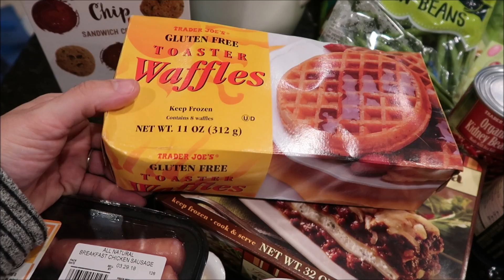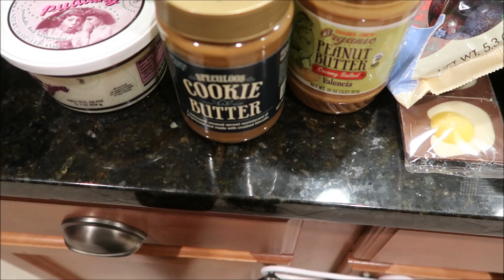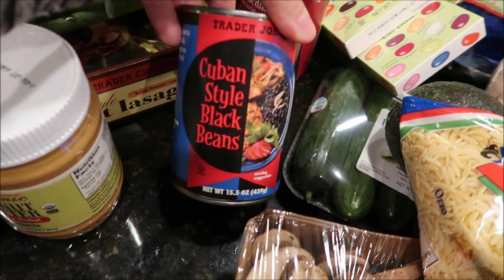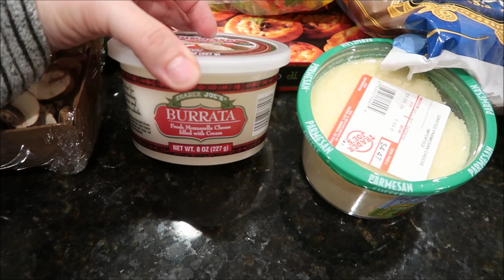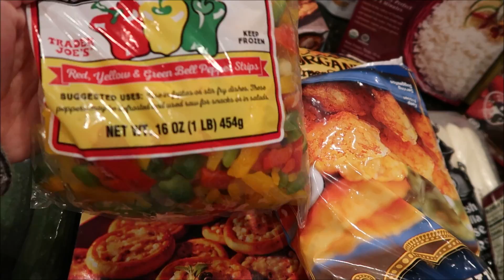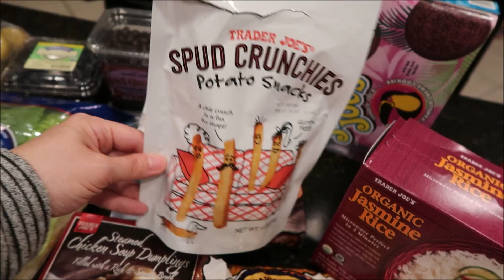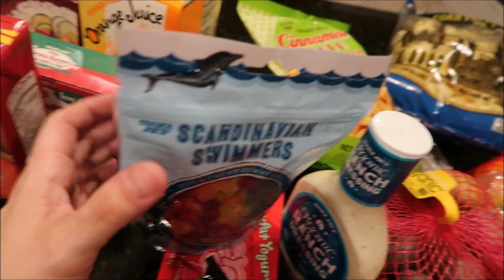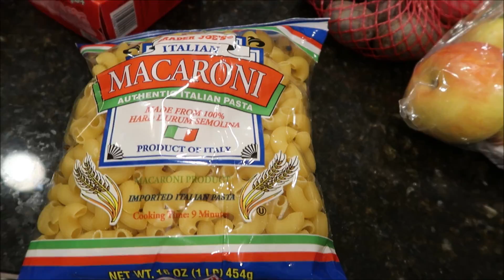This month's $170 Trader Joes Trip | New and Repeat buys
The sun was shining, the birds were chirping, and we were off to Trader Joe's. Apparently every else had the same idea. It was so busy in there we could barley move. We each took a cart and split up to JUST get the necessities and we ended up with two carts full.

Trader Joe's  Haul: $167.62
Todays Total: $167.62

March's total: $854.92